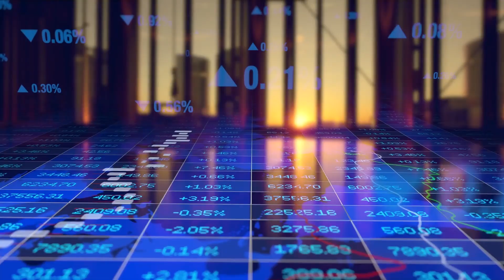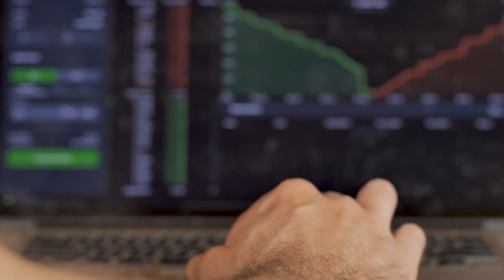WALL STREET RECUPERÓ LA CONFIANZA EN APPLE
Señalar una ruta clara, de la mano de Open Ai, le ha permitido a Apple recuperar la confianza de los inversores. Al integrar Chat GPT a todos sus sistemas operativos Apple aclara su camino, hacia la Inteligencia Artificial.